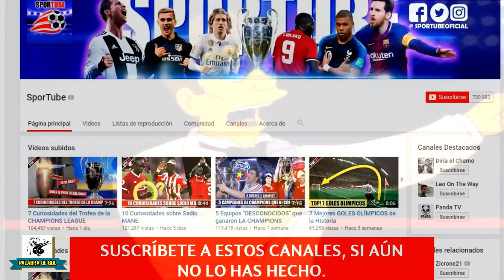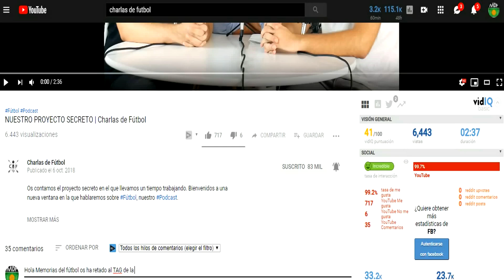TAG DE LA CHAMPIONS LEAGUE | ¿FINAL SOÑADA?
Aceptando el Reto de Palabra de Gol aquí está el TAG de la Champions League. Gracias por tenerme en cuenta.